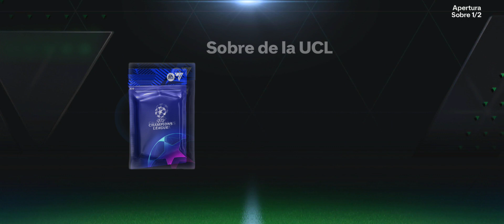Así es una final de champions en FC MOBILE 24 !!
holaaaaaa !! FIFA Mobile